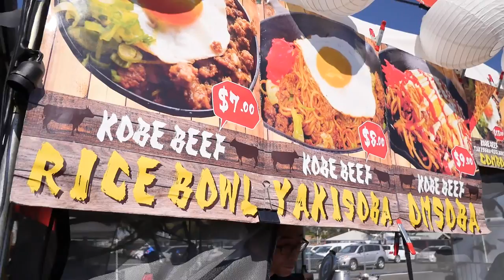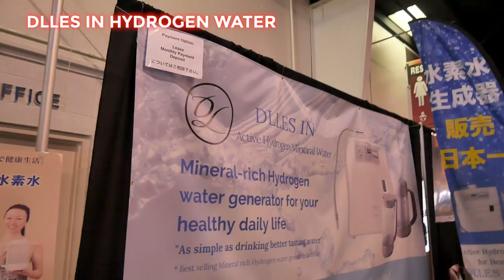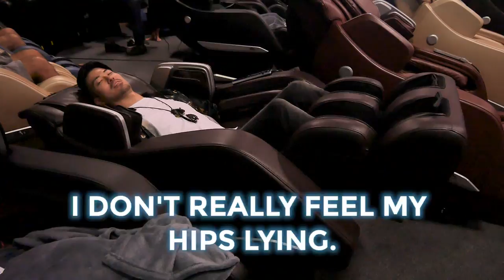OC JAPAN FAIR Vlog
Went to the OC Japan Fair in Orange County, a yearly Japanese food & culture festival. It was my first time attending and I had a good time. Max & Shizuka were also having their first LA meet-up there so it was great to meet all of their viewers, too! Thanks Issei for coming along and helping me film.

Hi, Everyone! I am Sylvia わかな, a half-Japanese food-loving girl living between Los Angeles & Tokyo. My life is made up of cats, matcha, and mugs. And I am in love with all things cute.